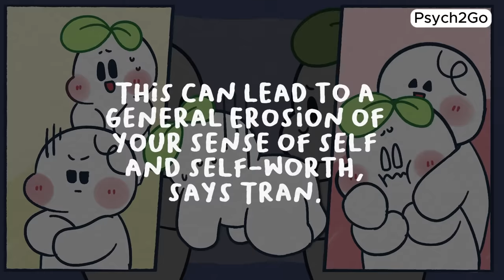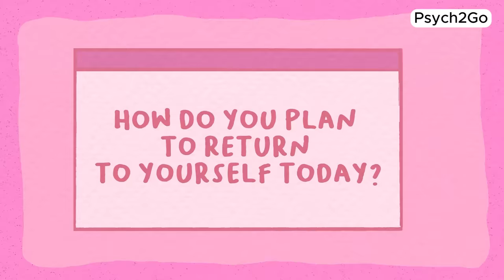What Happens When You Abandon Yourself For Others (Fawning)?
Fawning is a survival mechanism that often goes unnoticed, yet it can profoundly impact our well-being and relationships. In this insightful video, we delve into the concept of fawning, exploring the signs that indicate you may be abandoning yourself for the sake of others. Understanding the fawning response is crucial for recognizing and addressing patterns of self-abandonment resulting from past trauma.

Writer: Chloe Avenasa
Editor: Caitlin McColl
Script Manager: Kelly Soong
Voice Over: Ashleigh
Animator: Kayla
Youtube Manager: Cindy Cheong

6 Signs You're Abandoning Yourself For Others (Fawning)

References:
Walker, P. (2013). Codependency, Trauma, and the Fawn Response.
Tran, C. (2020). What Is Trauma’s Fawn Response (People Pleasing & Appeasing). Liberation Healing Seattle.
Gepp, K., & Ryder, G. (2022, Jan 10). The Fawn Response: How Trauma Can Lead to People-Pleasing. PsychCentral.
Khiron Trauma Center. (2021, Jan 8). The Subtle Effects of Trauma: People Pleasing.